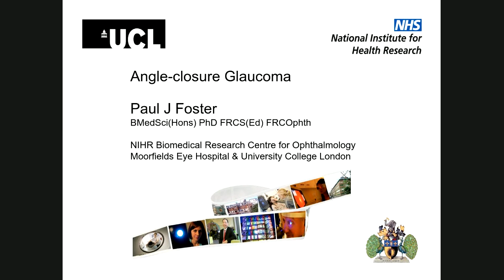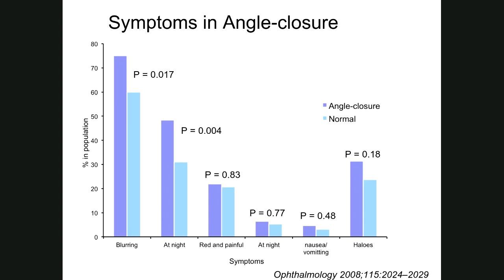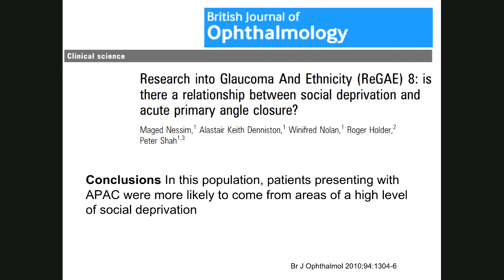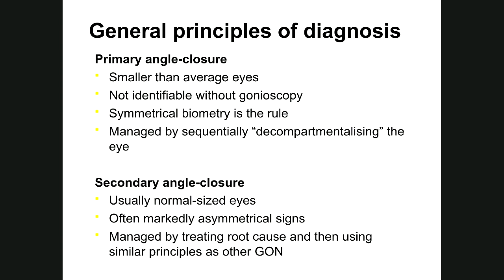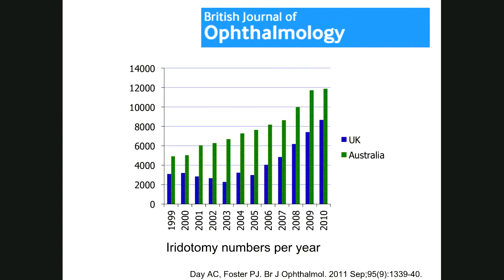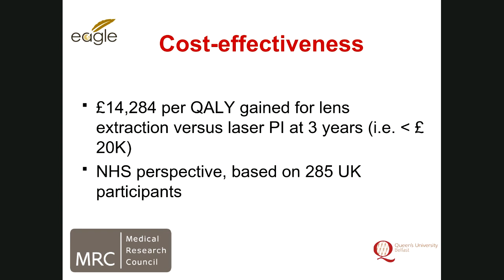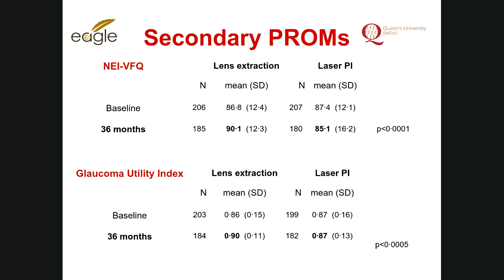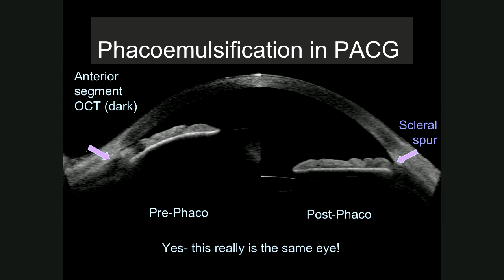Diagnosis and Management of Angle Closure-Glaucoma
Watch the playback of our live webinar which took place on 5th May 2020 with Prof. Paul Foster and Prof. Nora Colton.